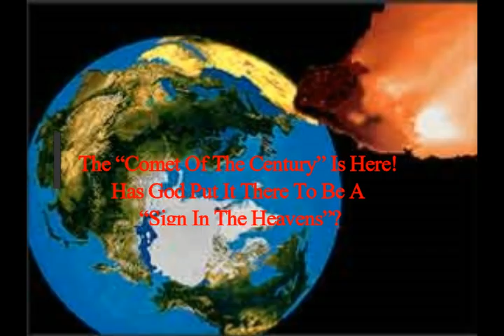The “Comet Of The Century” Is Here! Has God Put It There To Be A “Sign In The Heavens”?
Music! Ambient Ambulance by Jingle Punks cc
3) FACEBOOK:  f / mlordandgod2..  .!
4)TWITTER:      / mlordandgod​​​​​​..  .